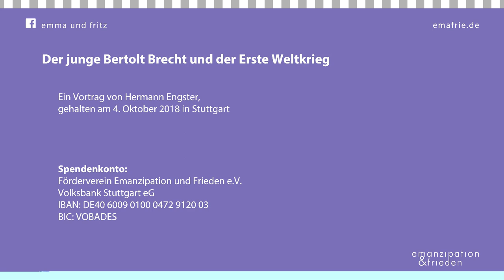Hermann Engster: Der junge Bertolt Brecht und der Erste Weltkrieg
Dieses Jahr (2018) ist das Gedenkjahr des Endes des Ersten Weltkriegs vor hundert Jahren. 1915, im zweiten Kriegsjahr, schreibt der 17-jährige Gymnasiast Bertolt Brecht einen schwülstigen Hymnus auf Kaiser Wilhelm II.; bald ändert er jedoch seine Meinung und verfasst einen satirisch-frechen Besinnungsaufsatz über die Kriegsbegeisterung, dessentwegen er fast von der Schule geflogen wäre.

Diese kritische Einstellung zum Krieg setzt sich dann in Gedichten fort, insbesondere in der „Legende vom toten Soldaten“ von 1917. Eindrucksvoll zeigt sich darin, in welch kurzer Zeit der junge Brecht politisch immer reflektierter und kämpferischer wird. Im Vortrag zu hören sind Vertonungen der Gedichte, gesungen von Ernst Busch, zu sehen Bilder von der (bürgerlichen) Kriegsbegeisterung, von den realen Schrecken des Krieges sowie zeitgenössische Karikaturen der dafür verantwortlichen Herrschenden.

Hermann Engster, geb. 1942, Dr. phil., Studium der Nordistik und Germanistik, Forschungs- und Lehrtätigkeit an der Universität Göttingen, zurzeit Dozent an der Universität des dritten Lebensalters in Göttingen für Literatur und Musik. Vortragstätigkeit zum Thema „Richard Wagner und der Antisemitismus“.